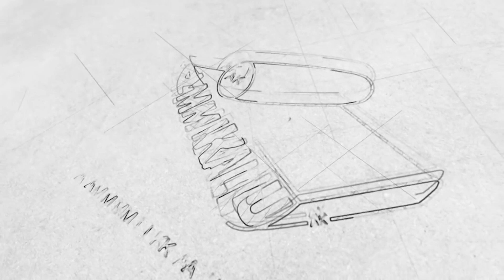தமிழக இளைஞர்கள் கருத்து | யார் சிறந்த தமிழ் அரசியல் தலைவர் ? | சீமான் VS திருமா VS அன்புமணி